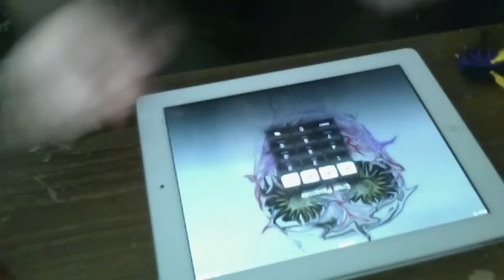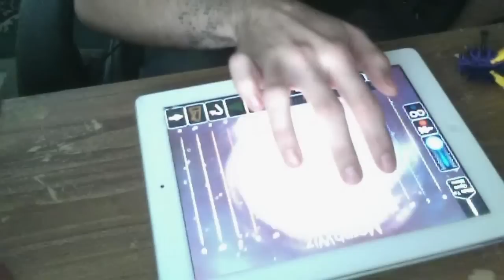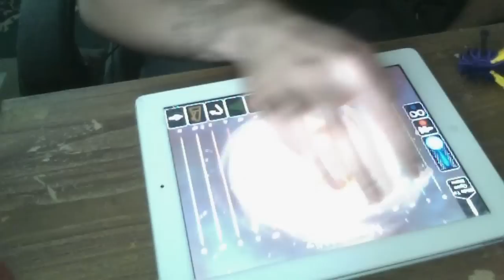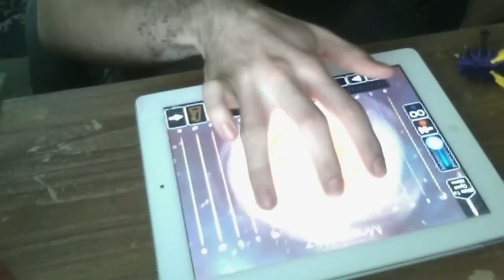Goblet Grotto gave me an aneurysm.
I have a new goblet grotto episode which I'm forgoing for health reasons. It'll be up tomorrow.
 so here's this.
BGM is from Temple Of Light/ menu music from Fable.